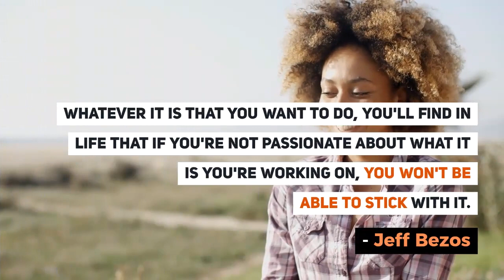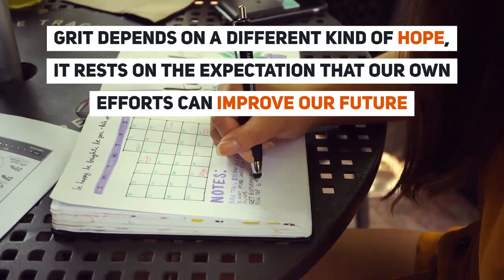Grit by Angela Duckworth - 2 minute summary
Angela Duckworth is an American psychologist and academic who is known for his research on grit. If you want to know more about her work, you can check her
In this book she discusses what makes people gritty and how we can grow our grit over time.

How to Grow Grit?
In her book ‘Grit’, Angela Duckworth talks about what it really means to be a gritty person. There are various things that differentiate a gritty person from a stupid or stubborn person. The following few traits are possessed by such people:
What makes people gritty:
Gritty people have the following few attributes:
·         They are flexible about low-level goals but are fixed on high-level goals and strive hard for them
·         They are aware of the reason for everything they do
·         They do not live their life as a sprint rather they live it as a marathon
·         They make wise and calculated decisions rather than being stubborn and stupid
·         They learn from their rejection or failure and do not waste a long time while crying about it
·         They retain an undistracted focus
·         They refrain from getting intro distractive spaces and hence are comfortable with being bored

Ways to Grow Grit
Grit is really important when it comes to achieving our goals in life. When we are pursuing success, we need to stay focused and motivated despite the challenges. Grit helps us in retaining our motivations. The following few tips can help us in growing our grit:

Evaluating Interests
When we set goals for ourselves, we should make sure that we are passionate about them. We can never stay motivated for a task if we are not truly interested in it. While there can be aspects of our work that we do not like, we should be able to enjoy it as a whole.

Keep on Improving
A gritty person is always looking for opportunities to improve himself or herself. We should always learn from our failures. Even when we are satisfied with the results, we should keep on practising to become better and eventually the best. Grit inspires you to improve continuously.

Angels observed that gritty people were inclined towards finding a purpose in life that would benefit others as well. A gritty person looks for a life of purpose. Having a purpose that links the betterment of others with ours, is what can make us grittier.

Hope to learn and improve
Being gritty requires us to have a firm belief in our ability to learn and improve. We should always remember that not all skills are innate and every skill can be learnt with practice and dedications. We should remind ourselves of the times when we were a novice at tasks, that we are experts at.

I hope the above insights will help you in growing grit. If you have any thoughts and comments regarding this, share it in the comment section below.